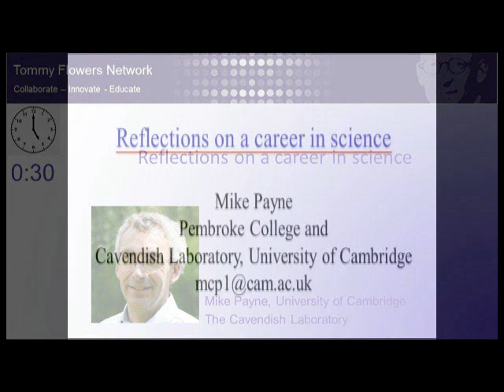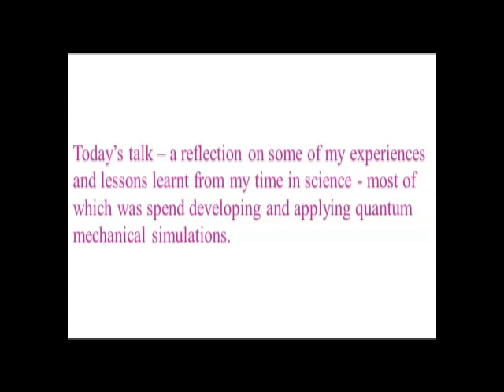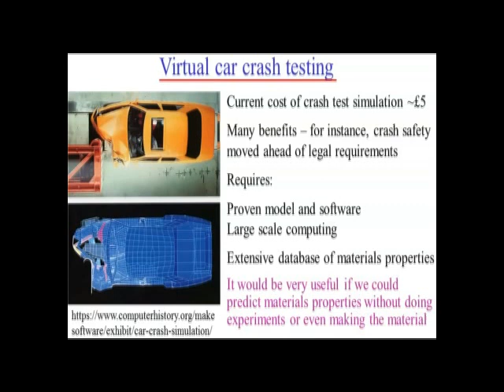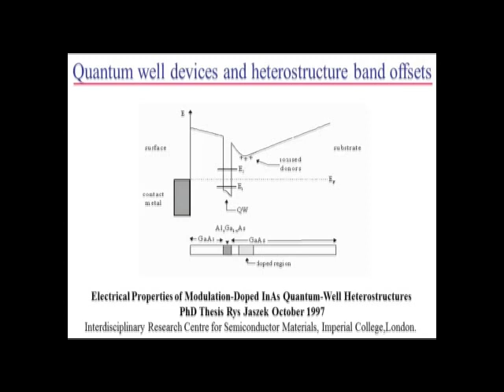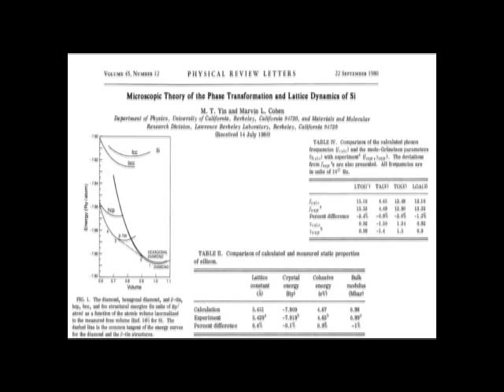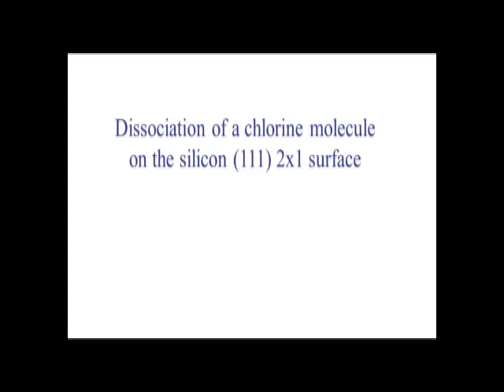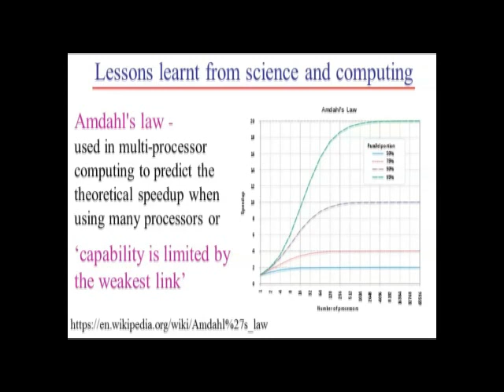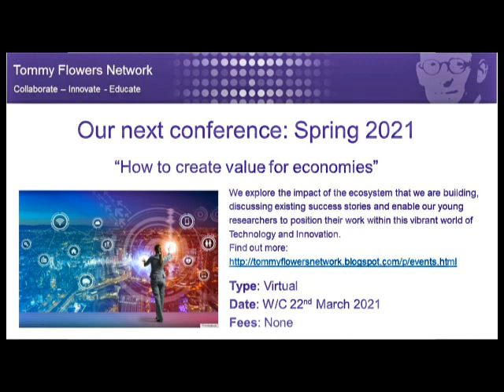Mike Payne, Cambridge University, Cavendish Lab PGR SPOTLIGHT, Autumn 2020, 'Let's get Physical'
Mike Payne, Cambridge University, Department of Physics, The Cavendish Laboratory is giving the closing keynote at the Postgraduate Researcher Spotlight day of the Autumn 2020 Conference on "Let's get Physical"

Title:
"Reflections on a career in science ".